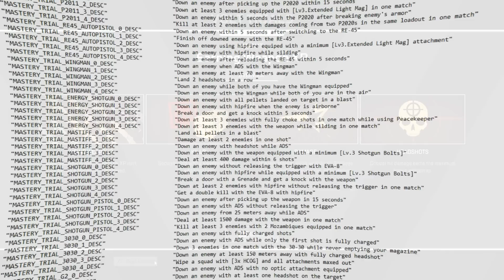They're Making Us WORK For These!